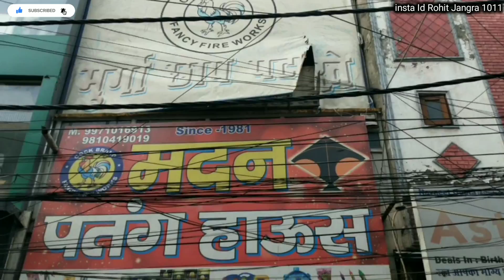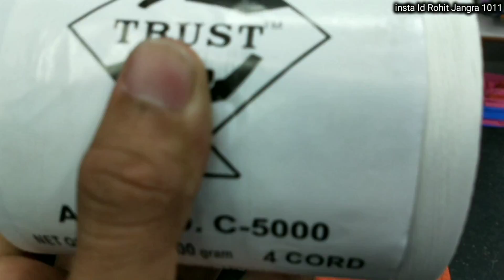Best wholsele in Uttam Nager madan patang house 2023 👑👑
Making  shop  videos msg  on instagram

More shop  video  see  under  link